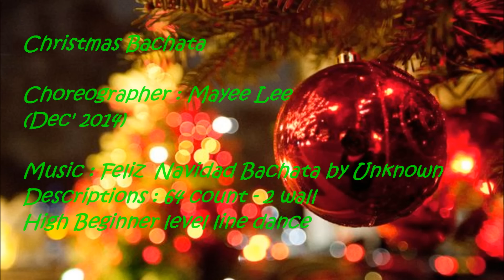Christmas Bachata line dance(Demo & Walk Through) (6/12/14)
Choreographer : Mayee Lee, Malaysia (Dec' 2014)
Descriptions : 64 count - 2 wall - High Beginner level line dance
Intro:-
Ending:-
Wall 8 (6.00), dance 3 counts, cross R over L, unwind 1/2 turn L